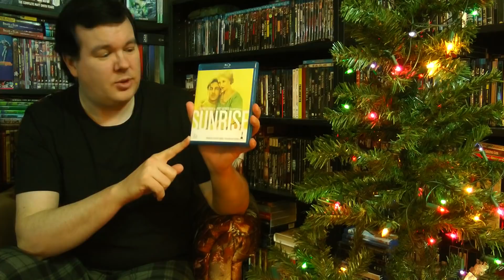Opening a Quiet Package from Ryan Chattaway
Received a special post-Christmas package from Ryan Chattaway!  Let's check it out!

unboxing